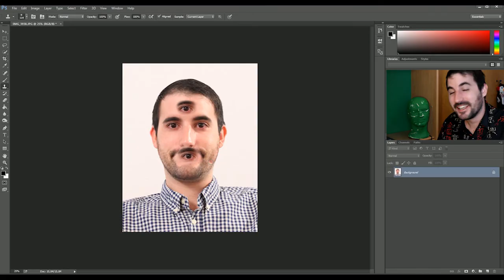CURSO DE PHOTOSHOP EN ESPAÑOL | #10 CLONAR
CURSO DE PHOTOSHOP | #10 CLONAR

Crea elementos duplica y clona cosas para poder ponerte un tercer ojo